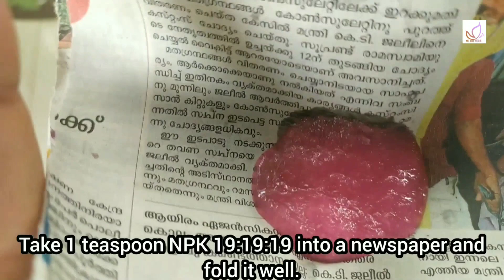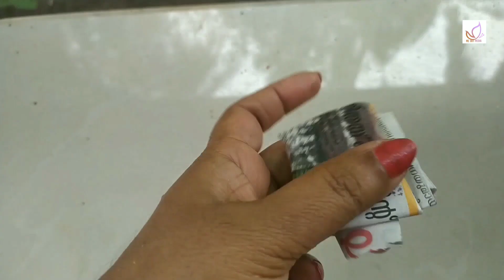Lotus Care and Tips for Fast Flowering / താമര വളരെ വേഗം പൂവിടാൻ/ Easy Method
നമ്മുടെ ഗാർഡനിൽ താമര വളരെ എളുപ്പത്തിൽ പൂവിടാൻ എന്തൊക്കെ വഴികൾ ഉണ്ടെന്നും അതിന്റെ നടീൽ രീതി, വളപ്രയോഗം, പരിപാലനം എന്നിവ വിവരിക്കുന്ന വീഡിയോ ആണിത്.

This video explains the easiest method of planting lotus tubers in tubs, potting mix, fertilization and all.